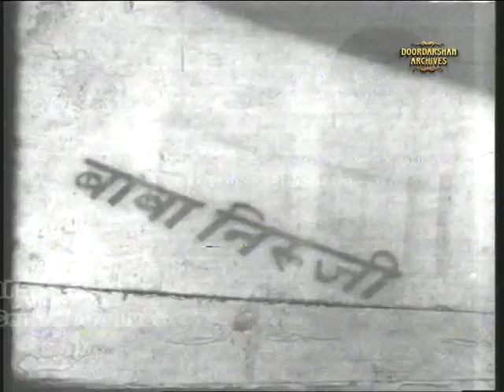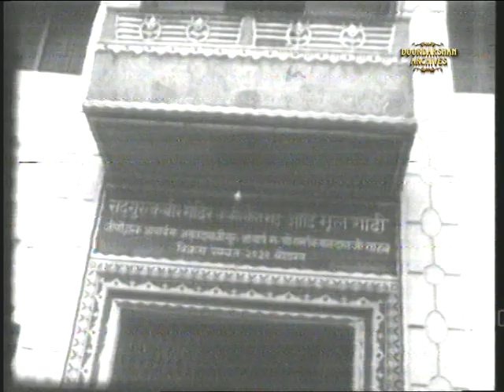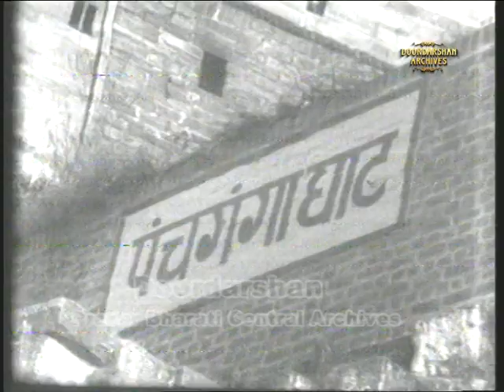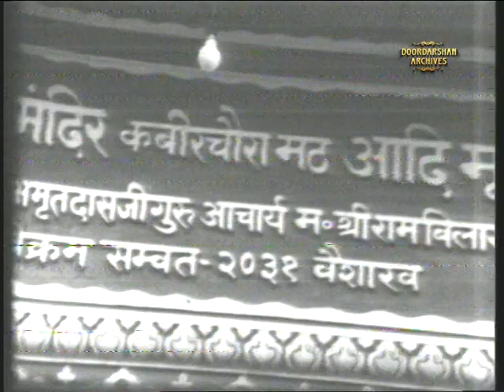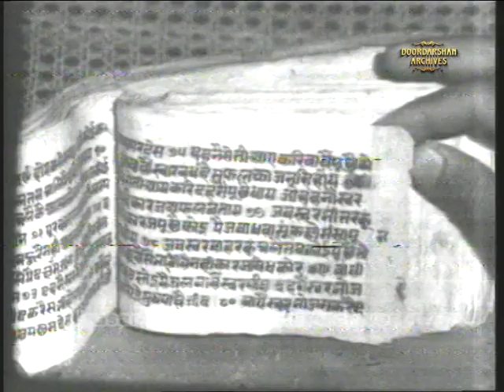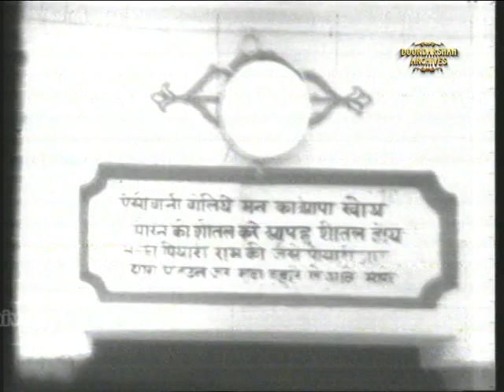Kabir Das | Documentary | Story of Kabir Das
From the archives of Doordarshan presenting a programme on  Kabir Das, a mystical poet and great saint of India, was born in the year 1440.

You can watch our Archivals footage also at android platform on NewsOnAir Prasar Bharati Official app AIR News+Live from the Google play store